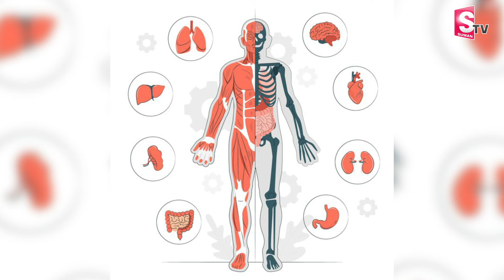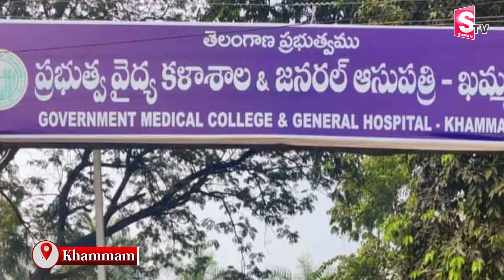హ్యాట్సాఫ్ ‘దూదిపాళ్ల వీరభద్రం’.. | Artist Doodipalla Veerabharam Passed Away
Watch► హ్యాట్సాఫ్ ‘దూదిపాళ్ల వీరభద్రం’.. | Artist Doodipalla Veerabharam Passed Away | @SumanTVChannel